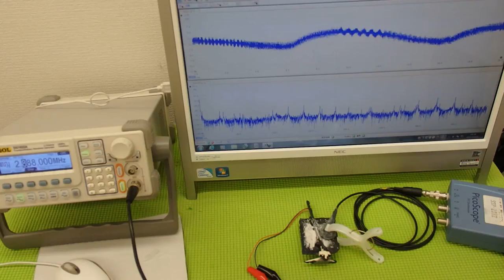表面弾性波を利用した、超音波制御技術 Ultrasonic experiment